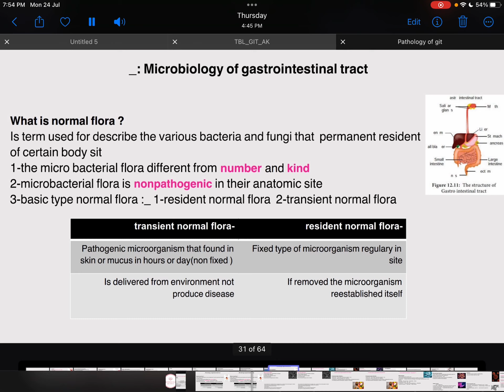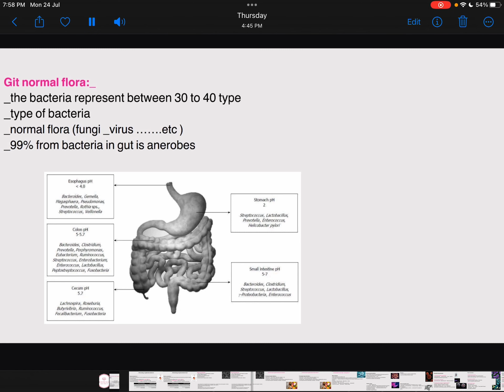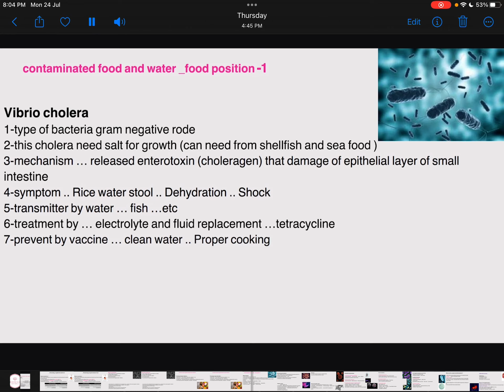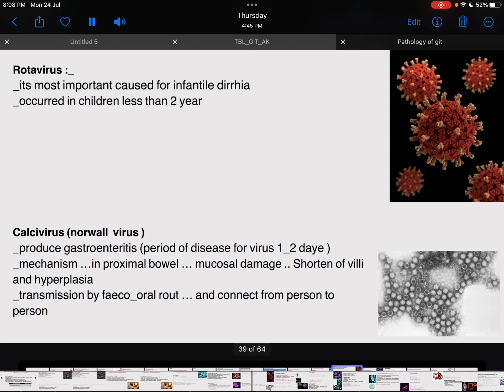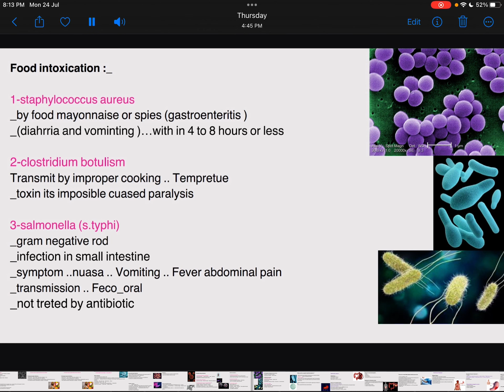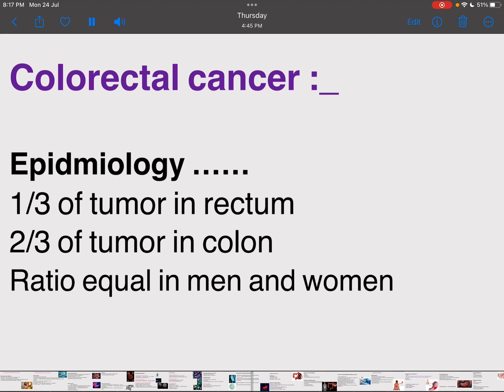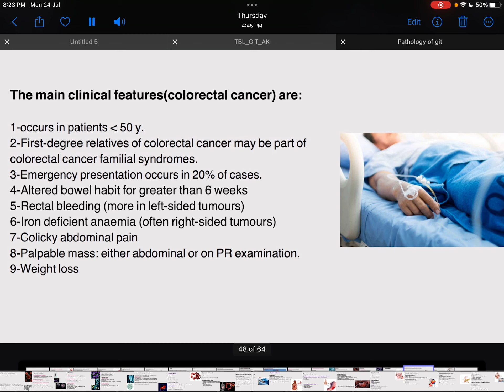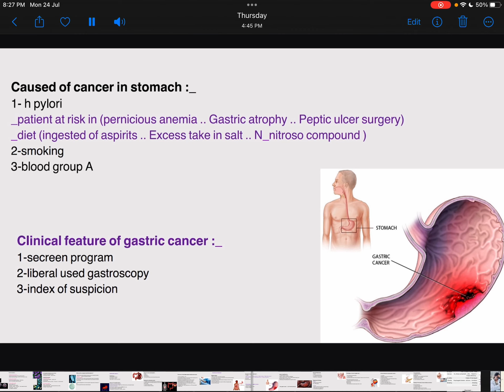Pathology of git part 2